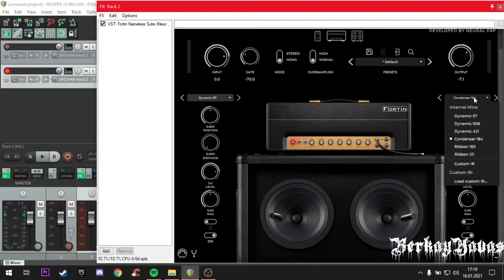Havok - Point of No Return [Guitar Cover] by Berkay Yavaş